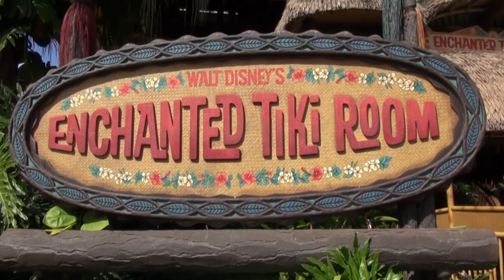"The Tiki Tiki Tiki Room" - Disneyland Park Relaxing Instrumental Music - Copyright / Royalty Free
Carrying on our Disney tour and stopping off at the Tiki Room to sing with the birds. while viewing the rides POV.

This music is copyright free and royalty free so use it at your leisure.